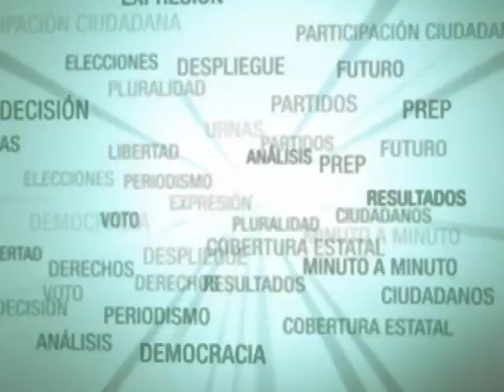Canal 44 - Cobertura Elecciones - Jalisco Vota 02